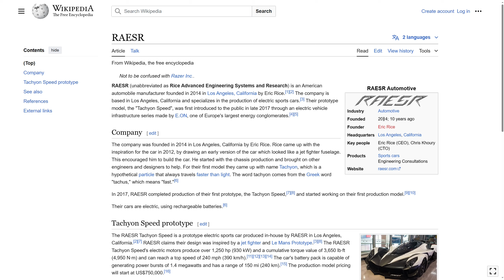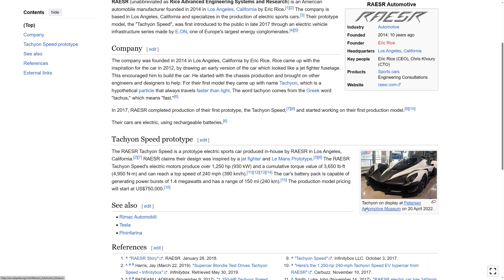แต่งซิ่งรถประหลาดขุมพลังไฟฟ้า100% !! - Roblox Vehicle Legends